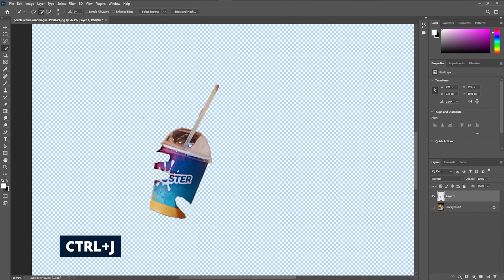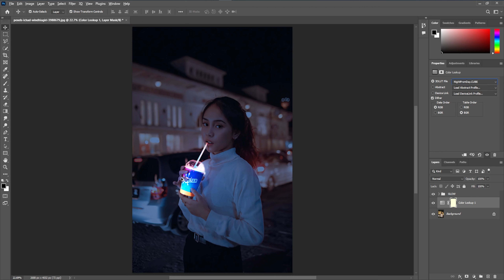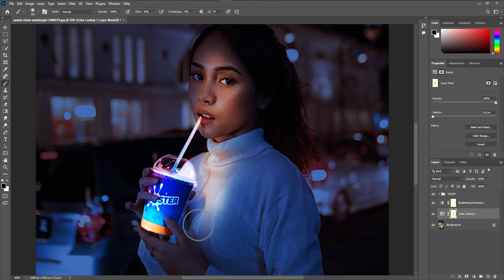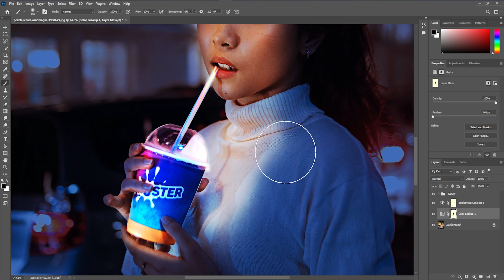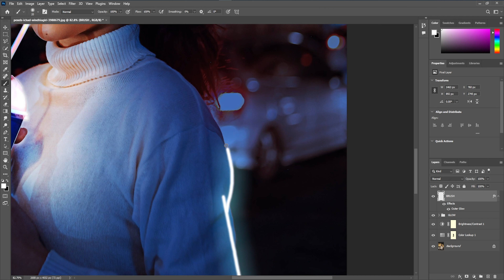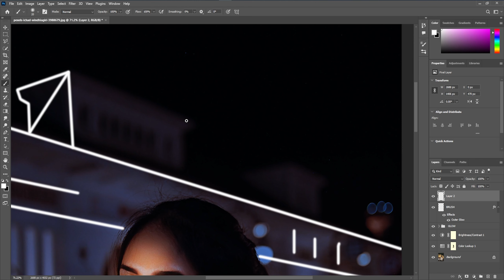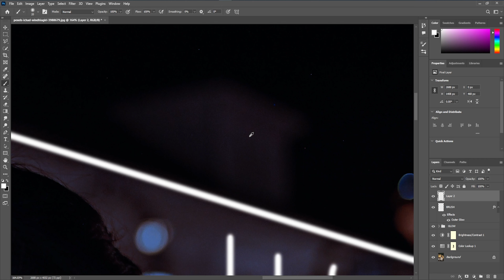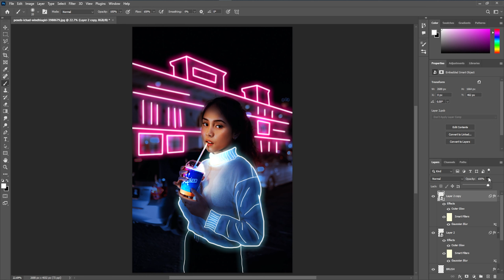Glow Effect - Photoshop Tutorial | Glowing Lines Effect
In This Advanced Glow/Glowing Effect Photoshop Tutorial, learn How to make glow effect in photoshop. I will show you how to make glowing effect and glow lines effect in photoshop.

This is Hm Ifat Islam.
On here you can learn Graphic Design, Video Editing, Digital Marketing, Motion Graphics, 3D Animation & So More.

I believe in learning the concept, rather than learning the steps so that you can translate "your" imagination visually to the world. This will make you a better decision-maker, rather than letting others make decisions for you. Since every situation is different and the definition of "beauty" is subjective, it is essential that you master the approach, and then the steps will automatically follow.

Stay with us to get the tutorials.